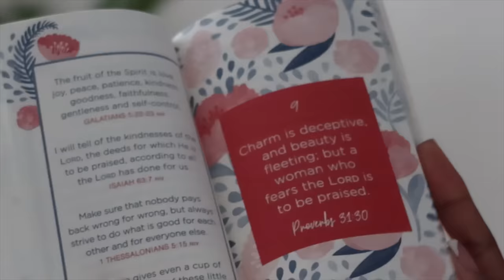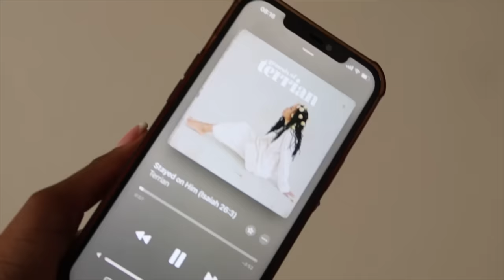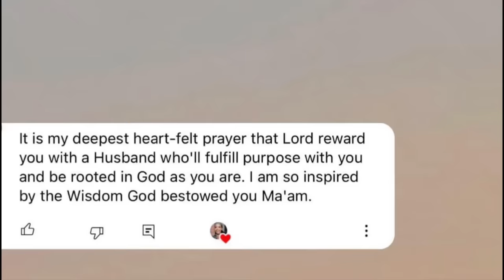EMOTIONAL PROPOSAL VLOG | I GOT ENGAGED - GOD ANSWERED MY PRAYERS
♡ HI KHENSI SQUAD!

On a random Saturday, a life changing moment happened. The man of my dreams asked me to marry him. I got engaged!🥹💍 ￼
Today’s video is one that is truly special to me as it documents this exciting journey. Let’s get into this proposal!!💍❤️

🌸 JOIN THE GROWING CLOSER TO GOD WHATSAPP COMMUNITY : 🌸

May God bless and enrich you!💗